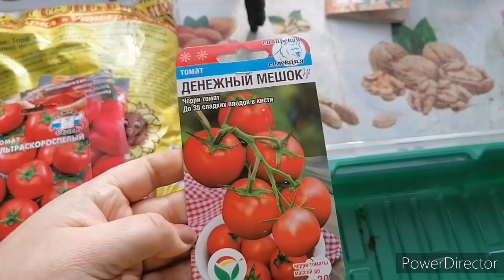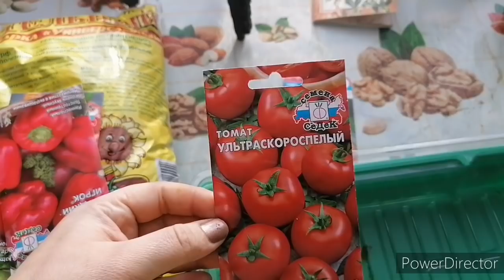Начинаем садить рассаду ,наша заморская птица .